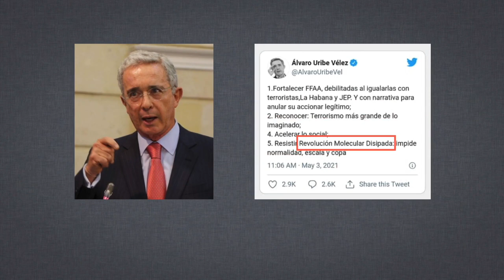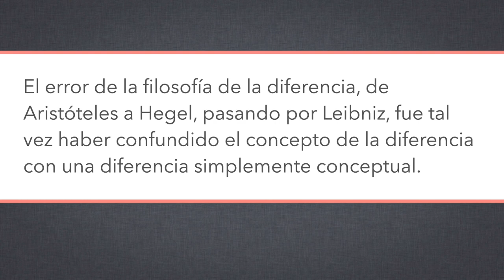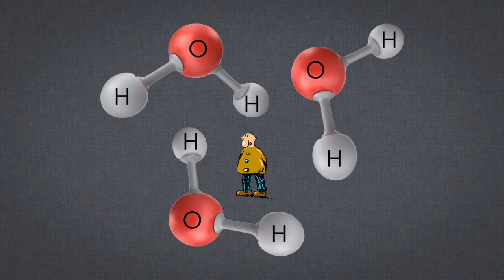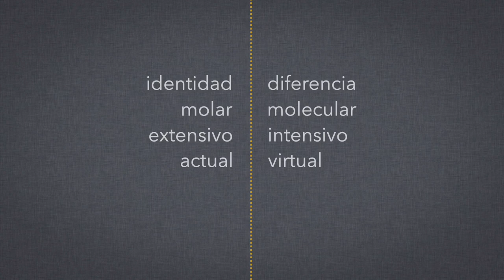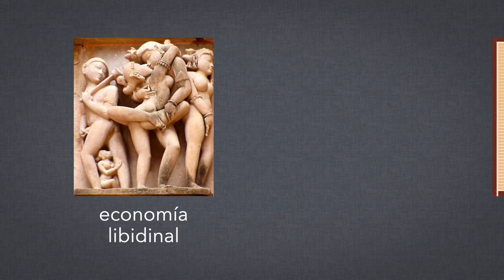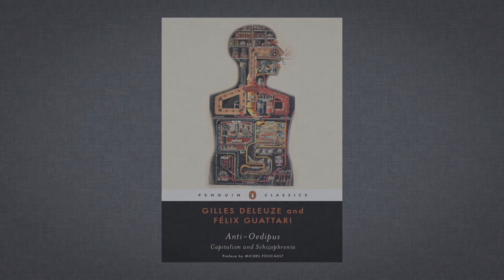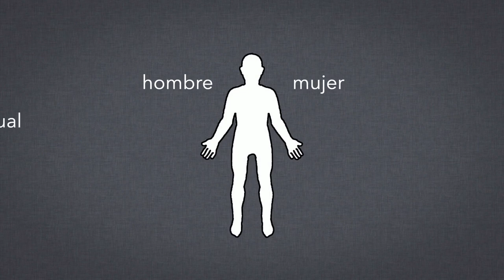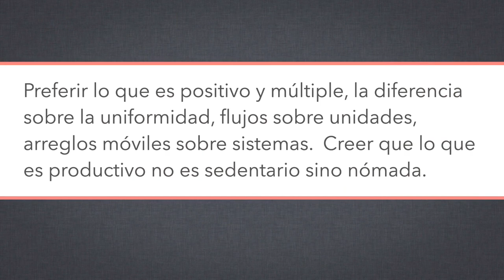¡Revolución molecular!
Hoy un análisis del concepto de "revolución molecular" de Félix Guattari en términos del concepto de diferencia de Gilles Deleuze y del concepto del deseo de Deleuze y Guattari en su libro el Anti-Edipo.